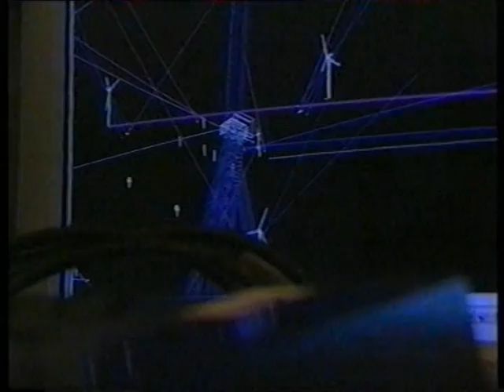Jean Michel Jarre - AERO "Tribute To The Wind" live Denmark - making of (part 3)